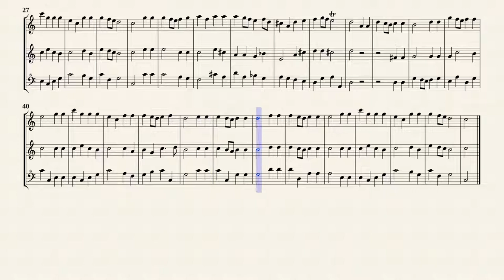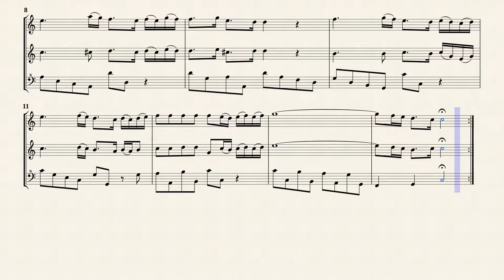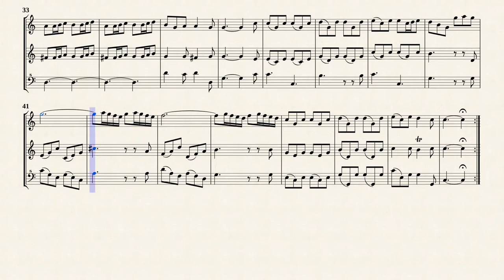Telemann, G. P. _ Ouverture à 5 F-Dur, TWV 44:6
Ouverture à 5 F-Dur, TWV 44:6
for 2 chalumeaux, 2 violas, continuo
Transposed for 3 Recorders in C-Dur

[Musescore. com]